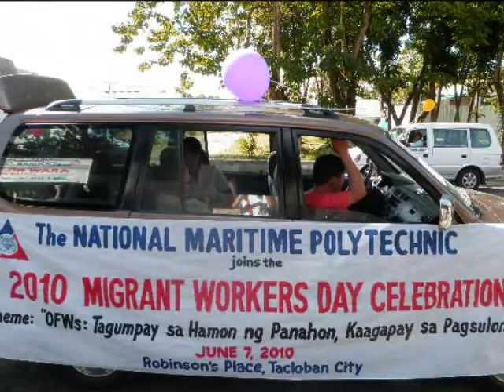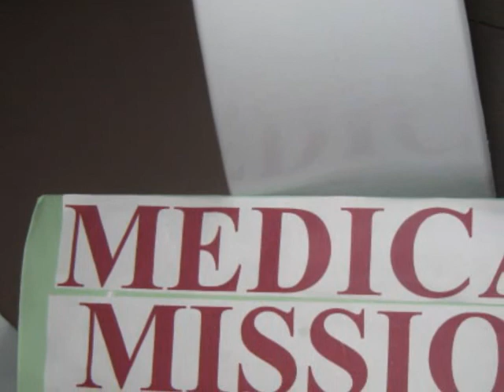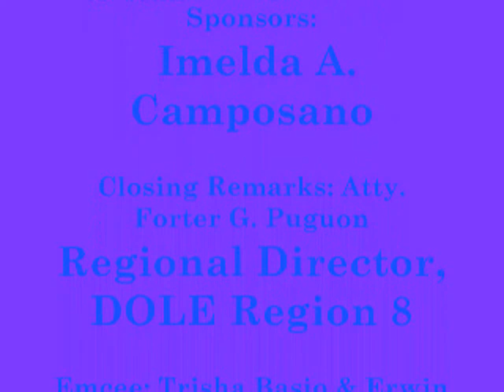Migrants Workers Day 2010.wmv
This was held @ Robinson Mall Tacloban City